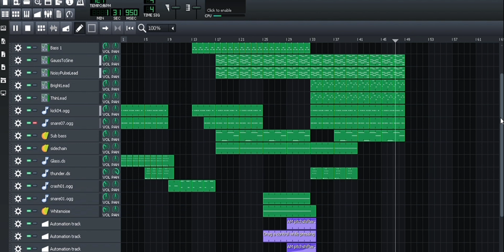Hasil akhir sesi latihan buat musik di DAW LMMS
Dalam video ini menyajikan musik dari sample bawaan DAW LMMS. Hal pertama  yang dilakuin membuat layout melodi, setelah itu bass pattern, chord, & efek lainnya. Semoga bermanfaat